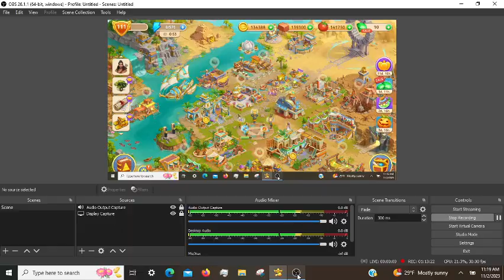Cradle of Empires Gameplay: Episode 15 (11/02/2023)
🧶 Another great video for watching. Let's kill some more mice.